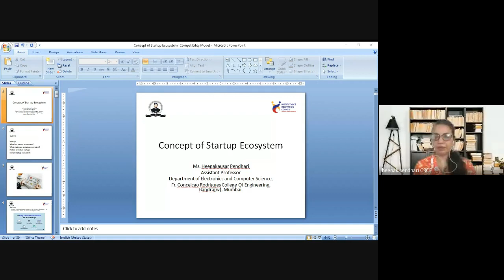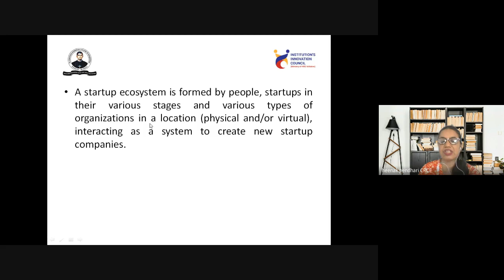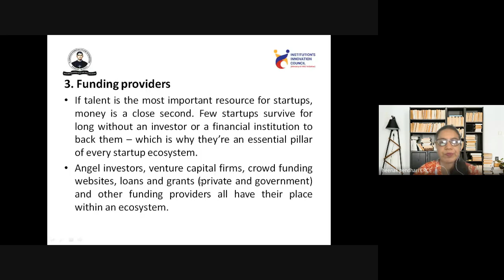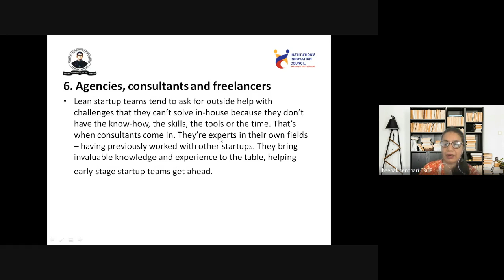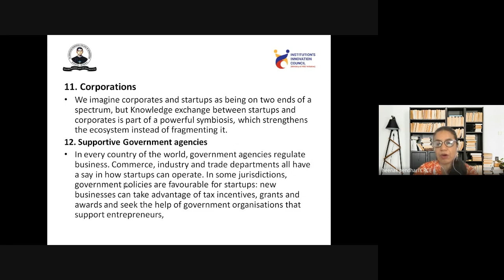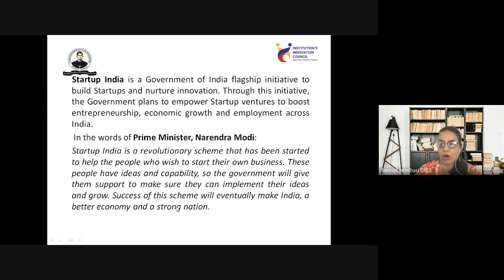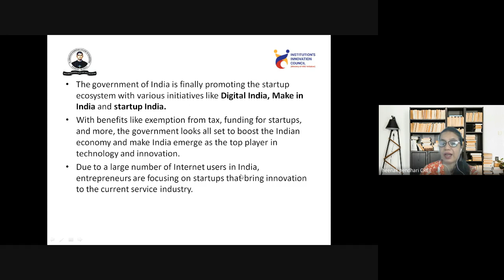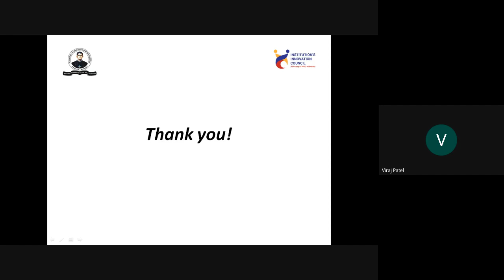Fr. CRCE-IIC 3.0-Concepts of start-up ecosystem